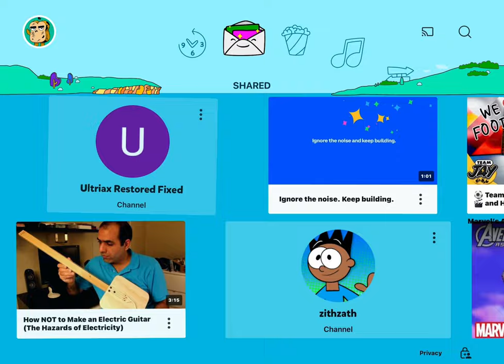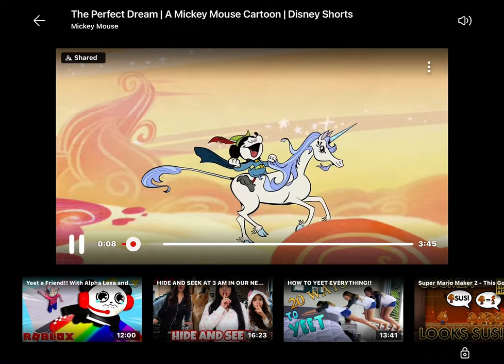July 15, 2024